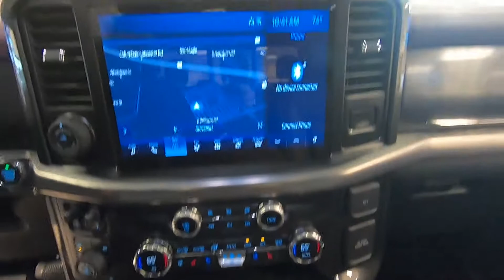2021 FORD F-150 Hennessey Venom Edition - New Truck For Sale - Columbus, OH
Please visit Ricart Ford to view this New AGATE BLACK METALLIC 2021 FORD F-150 Hennessey Venom Edition for sale near Columbus, Ohio.

Stock #: FTM3420

Description:
2021 FORD F-150 Hennessey Venom Edition
New 2021 Ford F-150 Truck is For Sale in Columbus, Ohio. This model has a 5.0L V8 engine, Automatic transmission, and is finished in Agate Black Metallic paint. Whatever questions you might have about this vehicle, you can be certain that our sales advisors can assist you every step of the way. On top of that, our financing experts are prepared to help you find the lease or finance option that is right for you. Find us at 4255 S Hamilton Road in Columbus, OH 43125, servicing customers throughout Central Ohio.